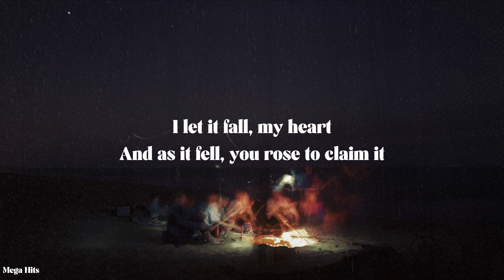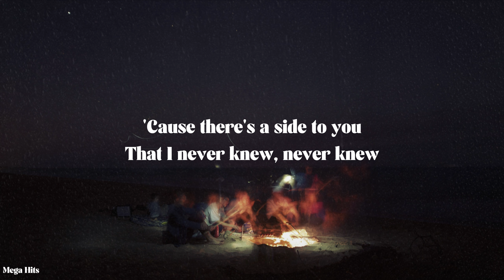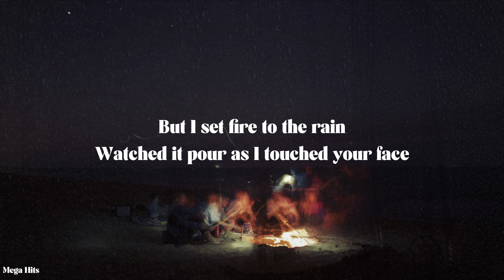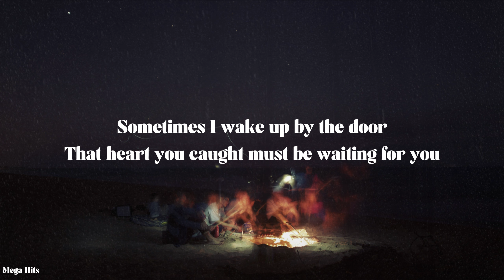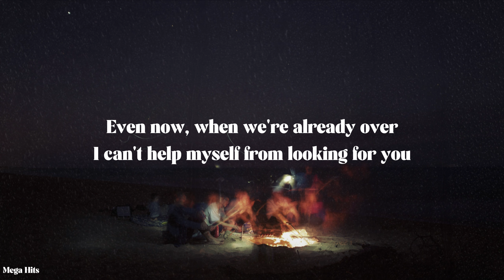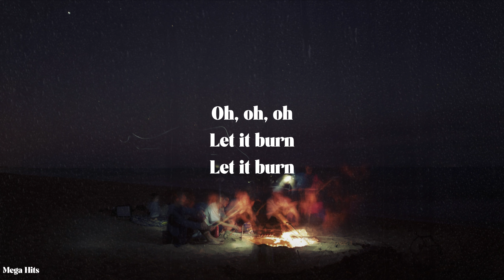Set Fire To The Rain - Adele (Lyrics)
Your name

Your name

When we fell, something died

Your name